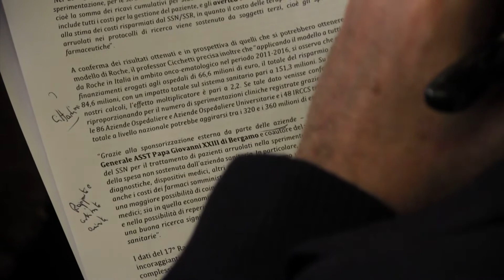Ricerca e sperimentazione clinica, bisogna continuare a investire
Intervista alla Sen. Maria Rizzotti, Membro della XII commissione Igiene e Sanità del Senato